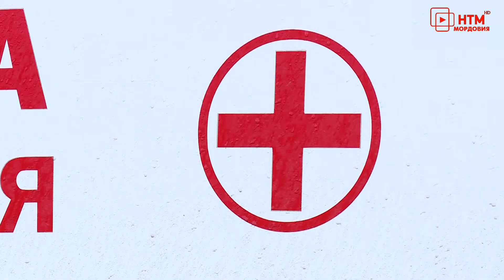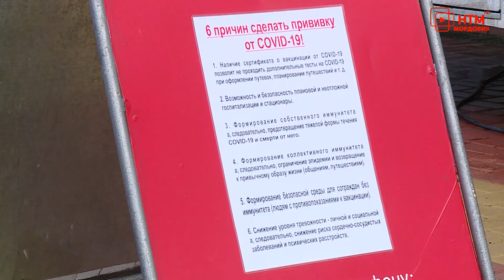Мобильный пункт вакцинации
Необходимость защитить себя и близких осознают многие жители Мордовии. Массовая вакцинация населения продолжается. Желающих сделать прививку — достаточно. Быстро и удобно привиться можно в том числе и в мобильном пункте вакцинации. 9-го ноября один из них работал рядом с республиканским домом культуры. Мои коллеги продолжат.